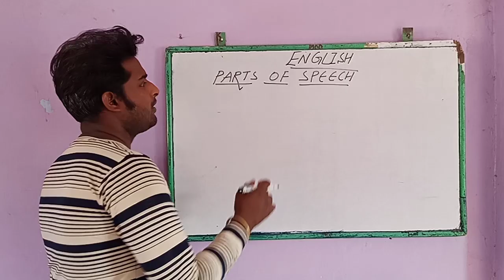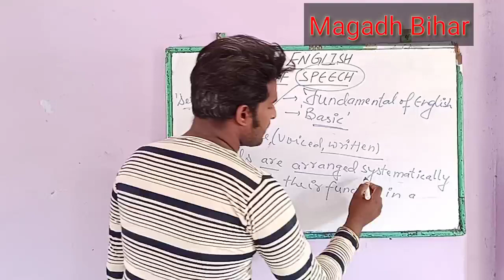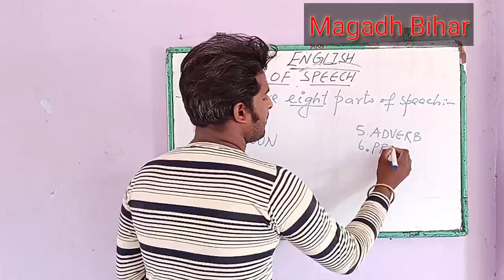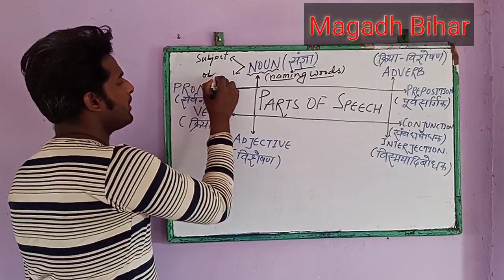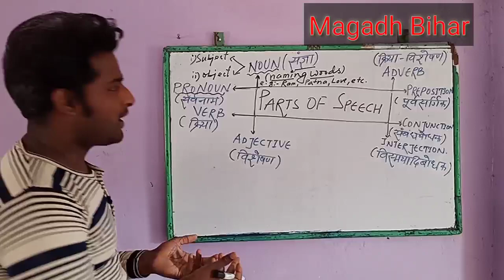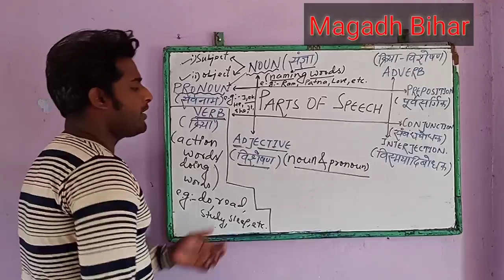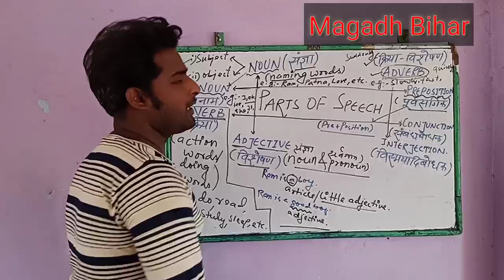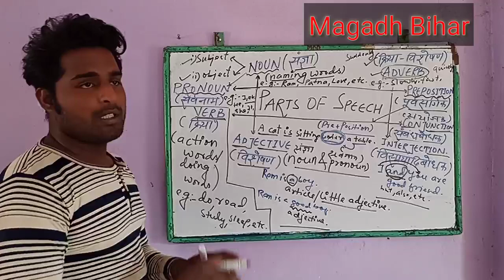English Grammar||Parts of Speech||Fundamental of English Grammar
This video lecture comprises the fundamental of English Grammar,Parts of Speech and it's types.Explanation of each parts with examples.
*BENEFITS:-
For SSC, Polytechnic, Paramedical, Railways,State Board exams and other competitive exams.